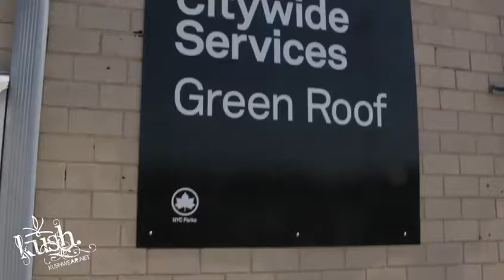Green Roof Volunteer Day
Volunteer assistance improving a public green roof.